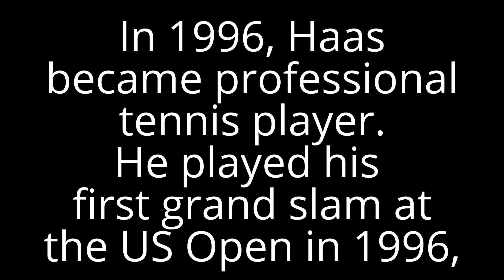‪‪Tommy Haas Biography in short, rare moments and Highlights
Thomas Mario "Tommy" Haas is a German professional tennis player.